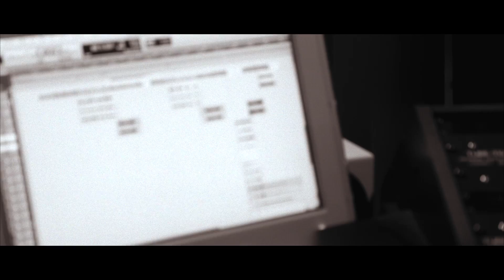Frantik Unotres - Suena Bien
Frantik Unotres lanza el primer videoclip extraído de lo que será su próximo trabajo, grabado,mezclado y masterizado íntegramente en Paco King Studios por Di Doctah.

El beat va  a cargo de Fosi Blanco y la dirección del videoclip por Dains Cmp. de Nummer Eins , parte del nuevo equipo de Paco King Studios.